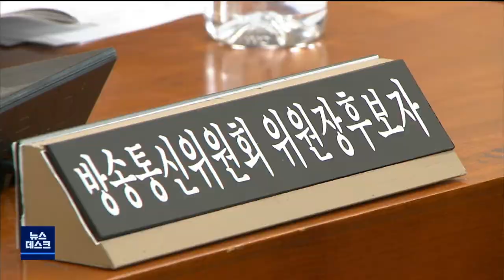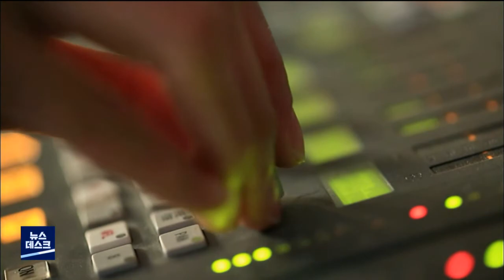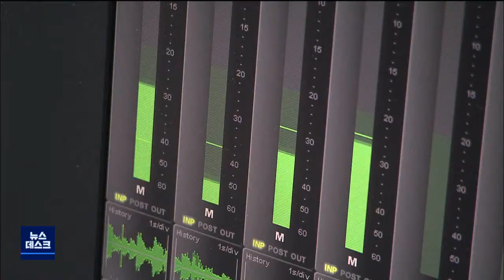방송통신위원장 '지역방송 지원 고민하겠다'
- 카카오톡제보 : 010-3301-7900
- 카카오톡ID : PHMBCJEBO